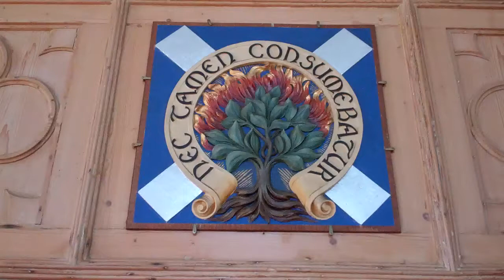Interior Parish Church Farnell Angus Scotland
Tour Scotland video of the interior of the Parish Church in Farnell, Angus. The interior of Farnell Church is light and welcoming. The walls are plastered and painted white and the floor is of stone slabs.